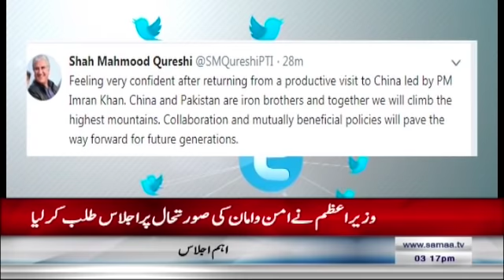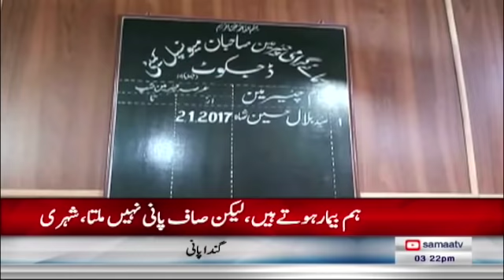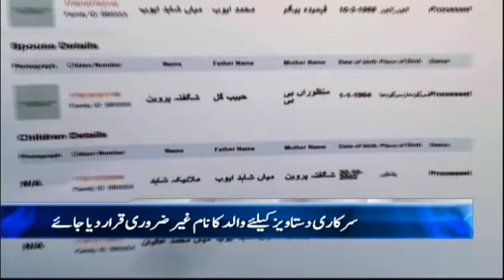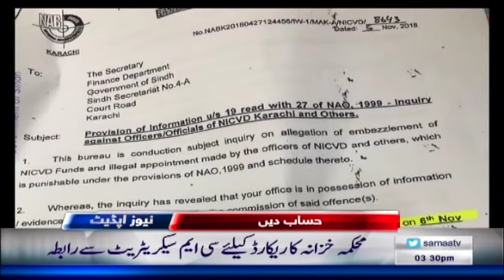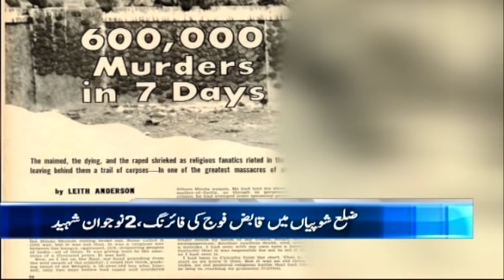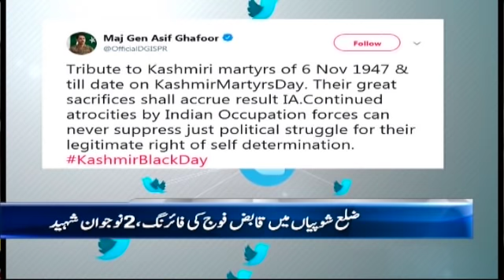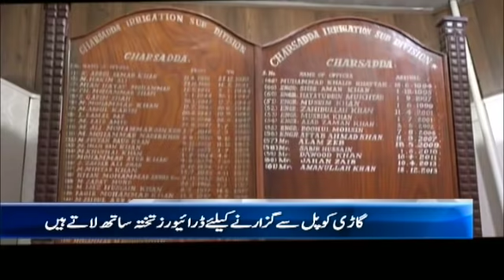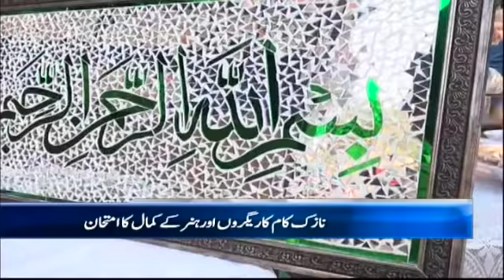Samaa Bulletin - 3PM - 06 November 2018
لندن فلیٹ درختوں پر تو نہیں اگے تھے  ، سپریم کورٹ میں چیف جسٹس کے ریمارکس
کراچی میں تجاوزات کے خلاف آپریشن کا دوسرا مرحلہ